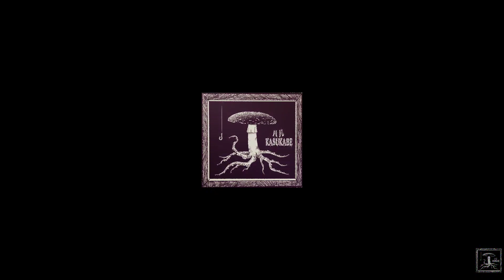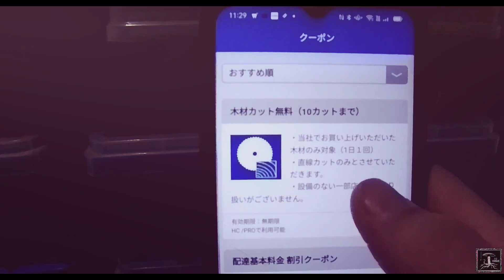【ビカクシダ】100円以下で出来る定番着生板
今回は増える植物が他者に渡った時も意識しながら着生板をつくりました。
誰にでもなじみやすいのはナチュラルテイストかなと勝手に思ってみました。

vlog
北側四畳半植物部屋
たまにベランダ
フトアゴヒゲトカゲの恵比寿
カエル

ビカクシダ(コウモリラン)ビカクウォール紹介 着生植物を壁で楽しむ

ビカクシダ（コウモリラン）Platycerium初心者が板付して起こること

温室【IKEA】HYLLISヒュッリスに植物を入れてみた

インテリアグリーン【観葉植物】室内水やり/受皿なしで管理したい

インテリアグリーン【パルダリウム】ホームセンターの植物達で作る簡単パルダリウム